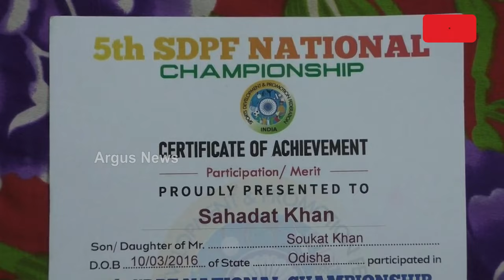କେନ୍ଦ୍ରାପଡ଼ାର କୁନି ରନର୍ ସାହାଦତ୍ତ || Restless Runner Shahadat || Kendrapara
ସେ ଦୌଡ଼ିଲେ ସମସ୍ତେ ଦେଖନ୍ତି । ପ୍ରଶଂସା କରନ୍ତି ତାଜୁବ୍ ବି ହୁଅନ୍ତି । ଆଜି ଆମେ ଜାଣିବା ସେହି କୁନି ପ୍ରତିଭାର କଥା । ସେଥିପାଇଁ ଆମେ ଆପଣଙ୍କୁ ନେଇଯାଉଛୁ କେନ୍ଦ୍ରାପଡ଼ା ।